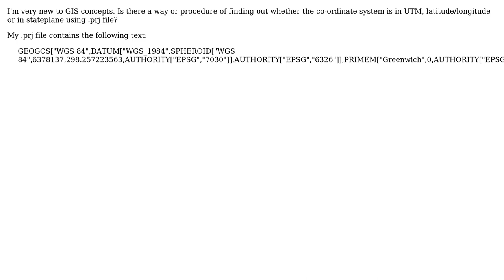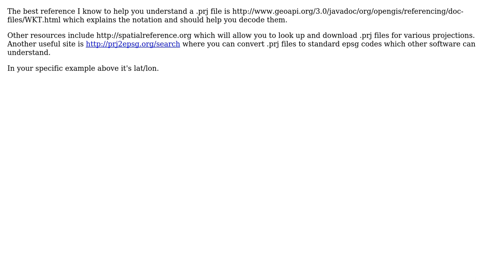GIS: How to find out the co-ordinate system using .prj file? (2 Solutions!!)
GIS: How to find out the co-ordinate system using .prj file?

With thanks & praise to God, and with thanks to the many people who have made this project possible! | Content (except music & images) licensed under CC BY-SA | Music | Images & others | With thanks to user underdark user Sibi user Ian Turton user Aragon and the Stack Exchange Network Trademarks are property of their respective owners. You are responsible for your own actions.